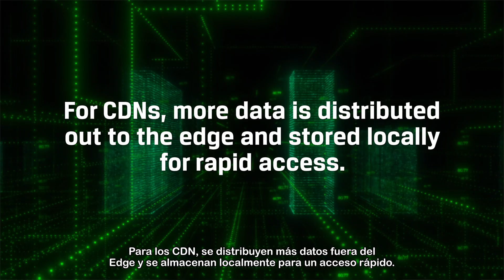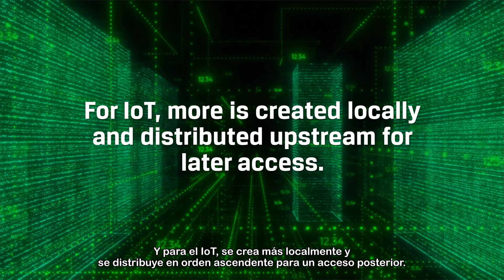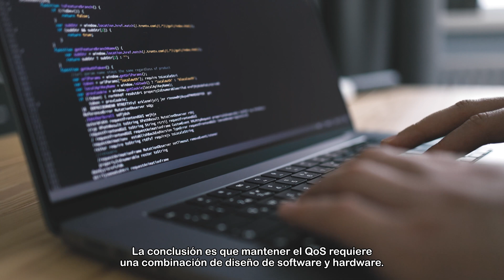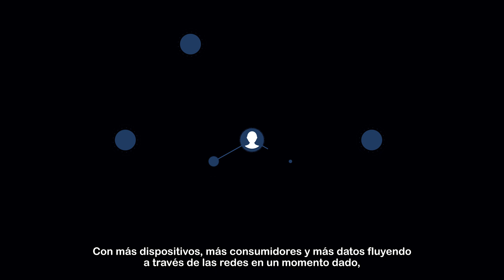Enterprise Explicado Ep5. - Cómo el almacenamiento EDGE impulsará el 5G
El Edge Computing llegó a revolucionar la manera en que los humanos y dispositivos se conectan a internet. En este video, el gerente de Enterprise SSD de Kingston, nos explica lo que debemos saber acerca de los centros de datos Edge.